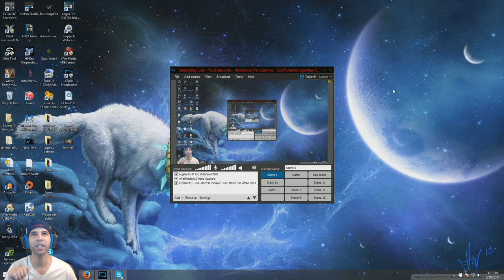Don't starve together ROG (directo) - Parte 11 - La prueba del pantano!!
Reglas para jugar en el together:

* No troleos.
* No coger pertenencias de alguien cuando muera.
* No hacer base por separado.
* No huntear (Interactuar con objetos en modo fantasma).
*Si mueres por una razon considerada estupida, serás baneado del servidor por ese dia.
* Trabajar en equipo y no irte por tu lado.

(Los que no respeten las reglas seran avisados e incluso pueden ser baneados del servidor. Dependiendo la severidad de la violacion)

Don't starve together es una expansion de multijugador independiente para el gran titulo de supervivencia "Don't starve". Puedes jugarlo con amigos o con extraños. En servidores publicos o privados. Así que preparate para vivir la aventura junto conm nosotros y compartir las experiencias que trae este maravilloso juego.
Nota: Esta expansion aun sigue en modo beta, lo que siginifica que el juego aun está en modo de prueba y cualquier error o bug puede ocurrir y algunas cosas del juego pueden ser cambiadas con futuras actualizaciones.

Espero que disfrute de la serie en HD 1080p.

Gracias por apoyar la serie!!

Playstation 4 ID: Daklin

Gracias por apoyar el canal!! cualquier dudas, comentarios y/o sugerencias son bienvenidos.